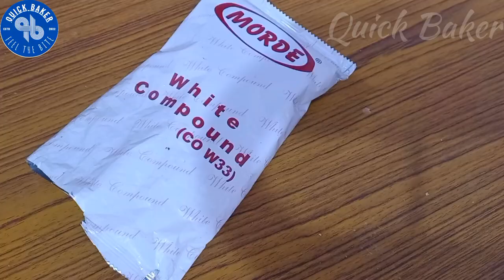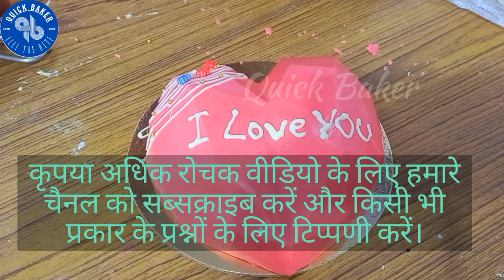Epic Pinata Cake recipe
In this video, we have shared How To Make Pinata Cake recipe.

We are here to help the beginners and home Bakers who are struggling with lot of doubts and queries regarding cake decoration and baking the cake. Though we are new here, but we promise you will not get bored of our every single video of cake designs. We regularly post latest trendy cake designs, tips and tricks in our both channels @Quick baker   &  @Rishi Cakes

🖲️Our official YouTube channels🖲️

1) 👉@Rishi Cakes

2) 👉@Quick Baker

If in case any strike rate arises, we are happy to resolve it.

All rights and ownership reserved to
rishicakes4u and quickbaker.

Your Queries or Search:

How to make a pinata cake at home
pinata cake,
Chocolate cake
Cake decoration
Cake design
howtomakecake
chocolate chunauti
Cake design
Cake recipe
cake cake cake
Cake decoration
cakewala
pineapplecake
Cake cake decorating
one minute cake, cake kaise banate hain,
how to make unicorn ,
Unicorn cake
cake photo, easy cake decoration
rishicakes
Quickbaker
dollwalacake, cake cake
Cake banane wala, cake kaise banta hai, cake banane ka tarika,
Strawberry cake, christamascake
premix cake, cake banana, cake video,
cakes, oreocake,
Strawberry cake kaise banaye,
Eggless cake banane ka tarika,
How to make simple cake at home,
how to make butterscotch cake at home,
Frozen Queen, Elsa Cake,
Unicorn theme cake,
cake tools, cake recipe,
strawberry cake decoration,
cake, cake decoration at home,
cake kaise banaye, cake photo,
eggless cake kaise banaye,how to make unicorn,
Latest New Cake Design,
easy cake decoration, strawberry cake design,
Cake recipes, Rishi Cakes,
Amazing cake designs, Quick Baker,
Amazing cake decoration
Satisfying cake designs
Satisfying cake decoration
One minute cake ideas
How to make Christmas Cake
How to make chocolate net design cake
How to make butterscotch cake
How to make vanilla cake
How to make Red velvet cake
How to make fondant cake designs
How to make banana cake
How to make plum Cake
How to make without cream cake
How to make black forest cake
how to make chocolate net design
how to make white forest cake design
how to make mango cake designs